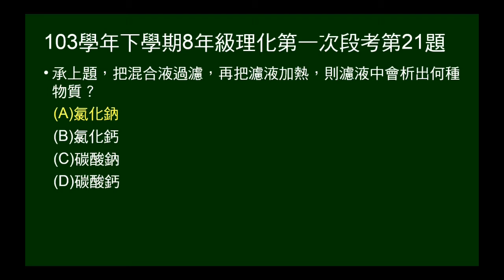103學年下8年級理化一段第21題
問氯化鈣水溶液與碳酸鈉水溶液反應後的濾液，加熱後可得到什麼物質。